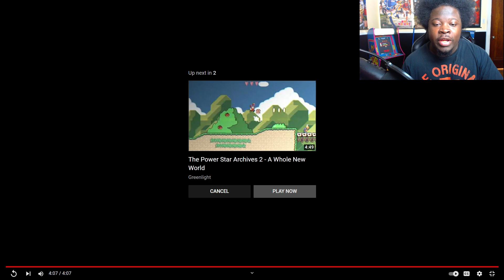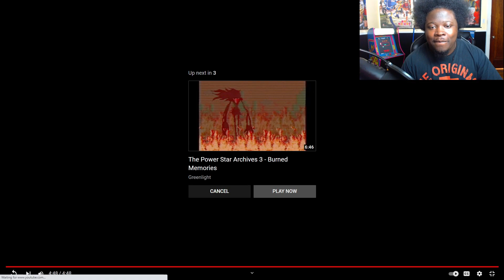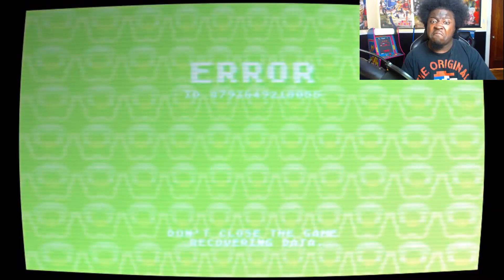DON'T TRUST THIS CURSED MARIO GAME ... | POWER STAR ARCHIVES ( REACTION )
Today we are taking a look a another great analog horror vhs creators channel . A very disturbing mario.exe like VHS Series . Finding out what happened between Mario , Luigi, Toad, Peach and a very haunting apparition of Wario . Welcome to the Power Star Archives .